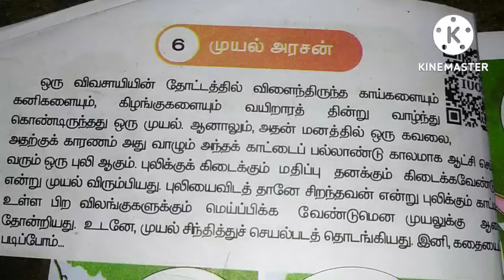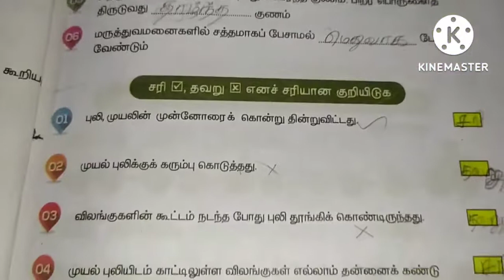முயல் அரசன் /பாடம்- 6 பாடப்புத்தக வினாக்கள்- விடைகள்/பருவம்-1/4ஆம் வகுப்பு தமிழ்